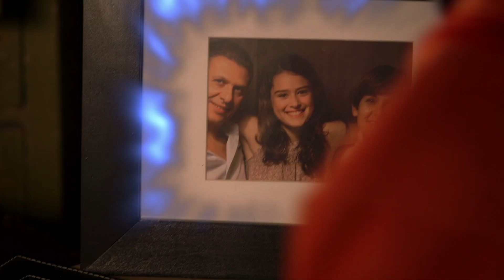🌸🦄Saraya hoş geldiniz - 2. sezon- İki tam bölüm 1+2 - Mia ve ben🦄🌸